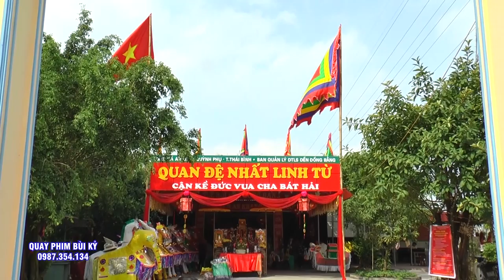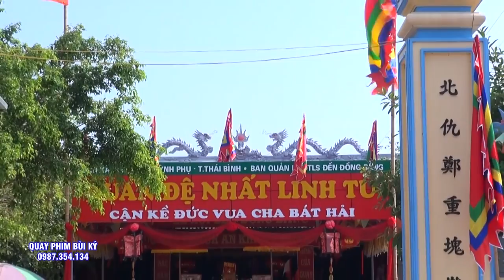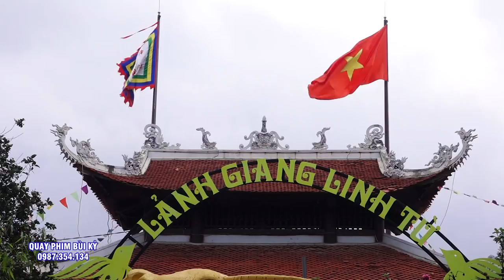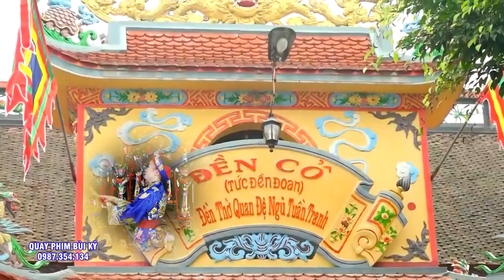Thanh Đồng LÀ Nữ MÀ Hầu 5 Ngũ Vị Tôn Quan Uy Linh Quá - Hát VĂn Hầu Đồng đặc sắc